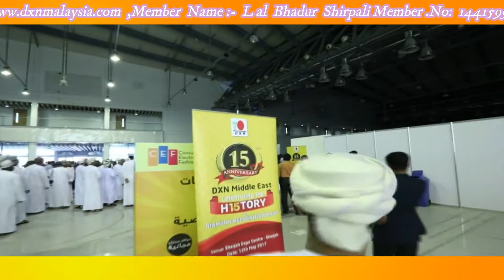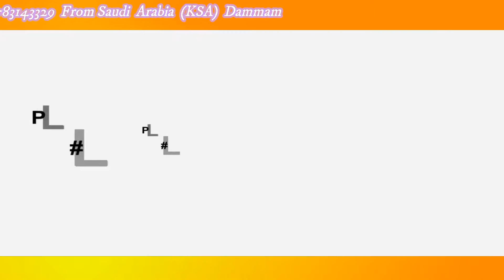Dxn Video In Dubai Nepali DXN 15th Anniversary in UAE sharjah expo cetner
Leaders from all over the world at DXN Middle East's 15th Anniversary celebrations. DXN One World One Market. Congratulations DXN Middle East for the past 15 years of achievement.